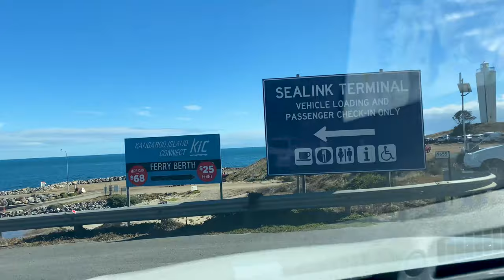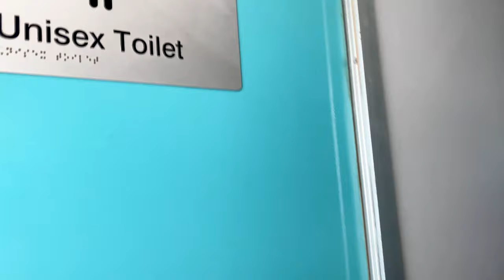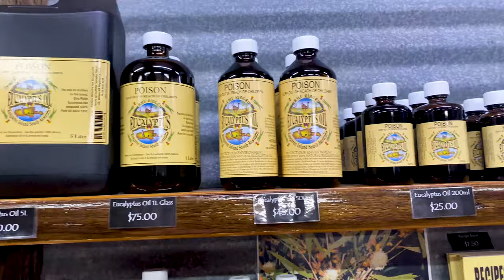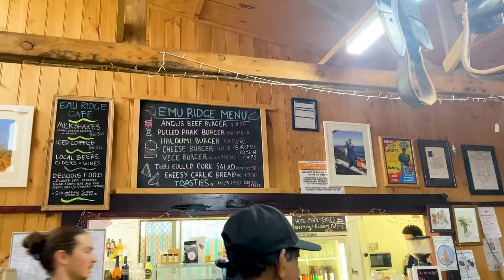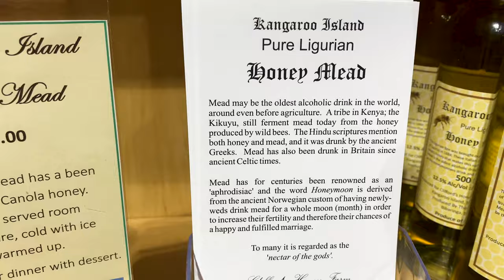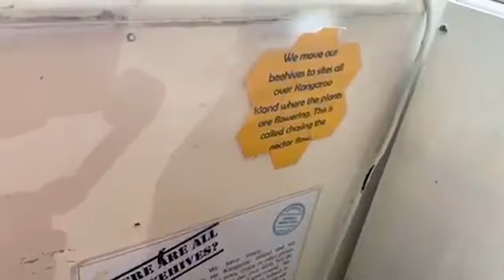Amazing Things to Do on Kangaroo Island, ADELAIDE | Tour Australia: Kangaroo Island,South Australia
Welcome to Priya's

Please join the WhatsApp community to be updated about Australian Visa and Lifestyle changes

If you would like to join my Academy and work with global clients, please review and join here